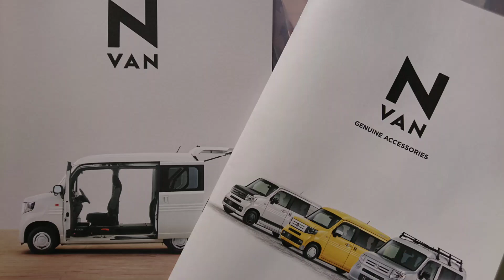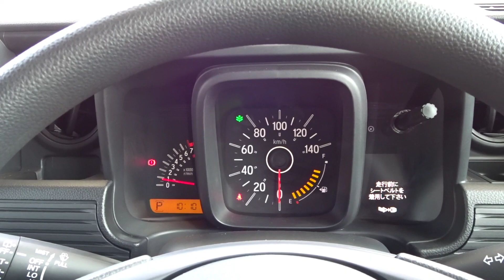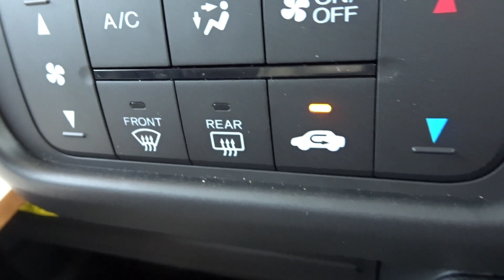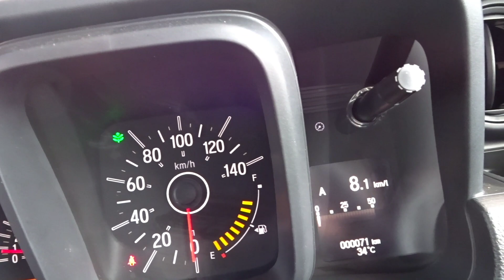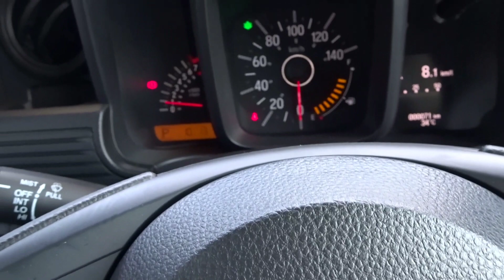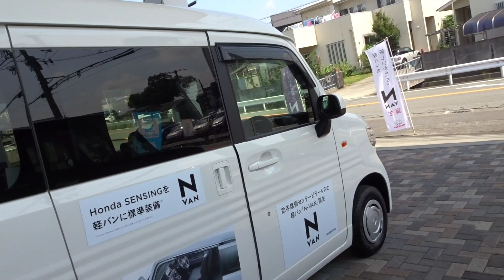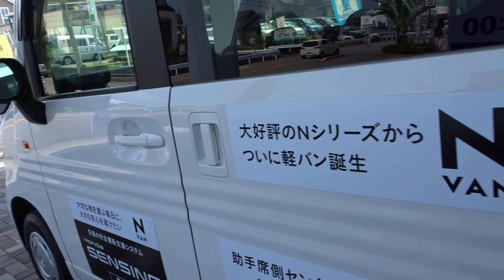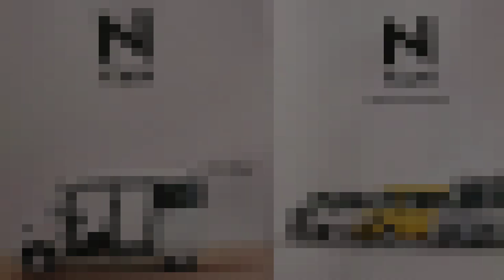ぷらり車中泊「お一人様車中泊に最適な軽 HONDA N-VAN」2018 7月 誕生 !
Music
甘茶の音楽工房